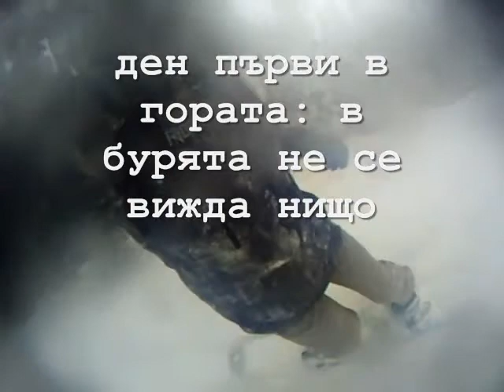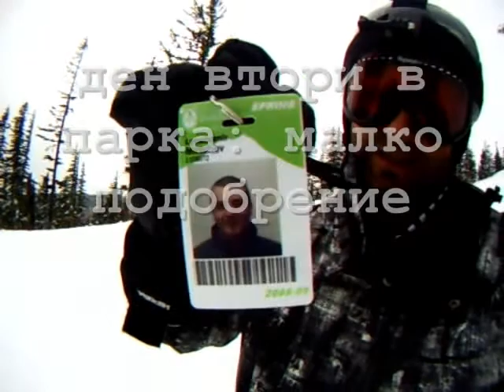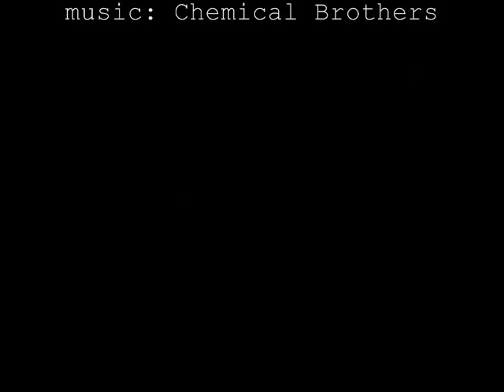SnowOregon09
Snowboarding at Mt. Hood